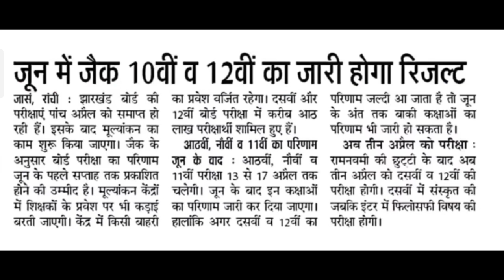बहुत जल्द जारी होगा 10वीं एवं 12वीं का रिजल्ट ll JAC 10th Result 2023 ll JAC Board 12th result 2023